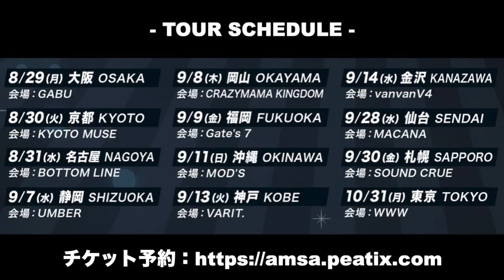Marty Friedman Tour 2022 『ENERGY OASIS』 SPOT MOVIE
2022年8月～10月、初の1st全国ツアー「ENERGY OASIS」を開催！
新進気鋭のバンドメンバーを引き連れ、
キャリアの集大成とも言えるセットリストを披露予定！

今年で日本でのキャリアが18年目となる世界的ギターヒーロー、マーティ・フリードマンが今年８〜１０月にソロとしては初の全国ツアーを行う。

【TourMember】
マーティの集大成的ライブを支えるサポートメンバーは、新進気鋭の強力なラインナップ！
セカンドギターには近年のマーティ・フリードマンのライブには欠かせない存在となった若手超絶ギタリストの森丘直樹(ZARD、WWEEZZ、dps)

ベースには近年SNSを中心に海外でも話題沸騰中の女性レフティ・ベーシスト、`わかざえもん’を初起用。

ドラムには大黒摩季やDREAM COME TRUE等日本の数々のビッグネームらを支える凄腕女性ドラマー、FUZZY CONTROLの‘SATOKO’が参戦。

‹マーティ・フリードマン：コメント›
いよいよ全国ツアーを行う事が出来て、非常に嬉しいです！ツアータイトルは「ENERGY OASIS」です。僕はよく好きな音楽に完全に入り込んだ時に「OASIS」みたいな存在を感じます。その「OASIS」から溢れるエネルギーを僕の音楽とパフォーマンスに変換して、皆さんの心を気持ち良く揺さぶるつもりです。ステージから今まで感じた事ない、波のようなエモーションを味わえるはず。インストってこんなに楽しいだ！！という体験を、是非してください！

‹1st全国ツアー「ENERGY OASIS」›